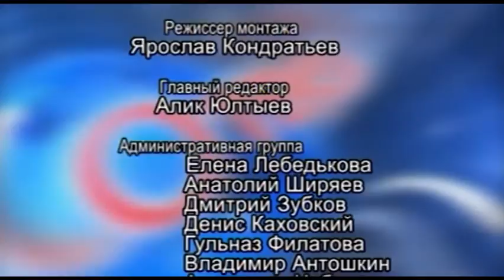Арис Гость в студии (Рафаил Ибатулин) 09.03.2017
Гость: главный государственный санитарный врач г. Кумертау